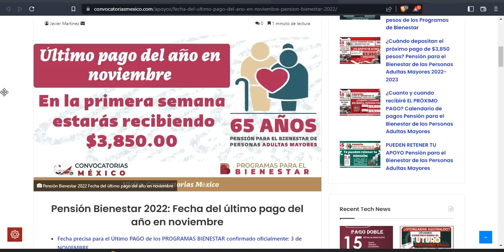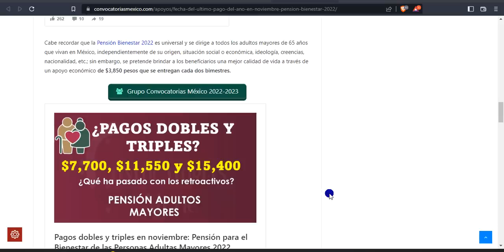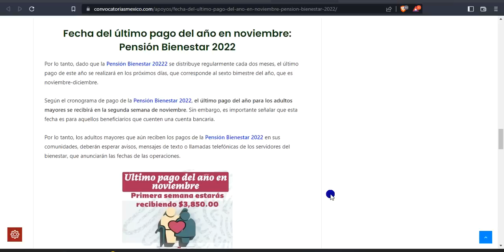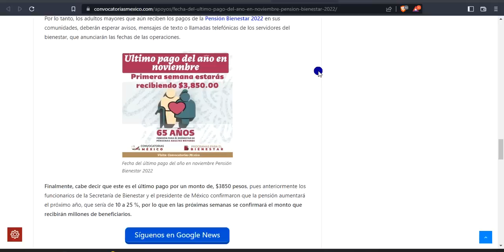Pensión Bienestar 2022: Fecha PRECISA del último pago del año en NOVIEMBRE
Pensión Bienestar 2022: Fecha del último pago del año en noviembre

Faltan pocos días para este mes de octubre tenga su fin, lo que significa que el nuevo pago de la pensión bienestar 2022 se acerca rápidamente, pero es importante que los más de 10 millones de adultos mayores esperan este apoyo economico en noviembre, por ser el último del año, te contamos en que fecha estarás recibiendo el apoyo.

Cabe recordar que la Pensión Bienestar 2022 es universal y se dirige a todos los adultos mayores de 65 años que vivan en México, independientemente de su origen, situación social o económica, ideología, creencias, nacionalidad, etc.; sin embargo, se pretende brindar a los beneficiarios una mejor calidad de vida a través de un apoyo económico de $3,850 pesos que se entregan cada dos bimestres.

Fecha del último pago del año en noviembre: Pensión Bienestar 2022
Por lo tanto, dado que la Pensión Bienestar 20222 se distribuye regularmente cada dos meses, el último pago de este año se realizará en los próximos días, que corresponde al sexto bimestre del año, que es noviembre-diciembre.

Según el cronograma de pago de la Pensión Bienestar 2022, el último pago del año para los adultos mayores se recibirá en la segunda semana de noviembre. Sin embargo, es importante señalar que esta fecha es para aquellos beneficiarios que cuenten una cuenta bancaria.

Por lo tanto, los adultos mayores que aún reciben los pagos de la Pensión Bienestar 2022 en sus comunidades, deberán esperar avisos, mensajes de texto o llamadas telefónicas de los servidores del bienestar, que anunciarán las fechas de las operaciones.

Finalmente, cabe decir que este es el último pago por un monto de, $3850 pesos, pues anteriormente los funcionarios de la Secretaría de Bienestar y el presidente de México confirmaron que la pensión aumentará el próximo año, que sería de 10 a 25 %, por lo que en las próximas semanas se confirmará el monto que recibirán millones de beneficiarios.